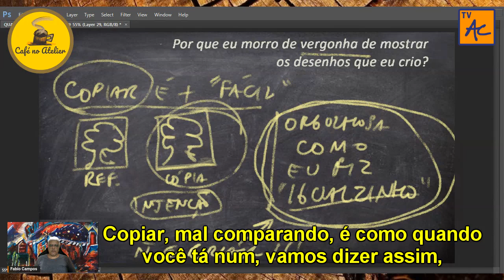Você parou de copiar e quando cria não gosta do que faz? Assista já esse vídeo!